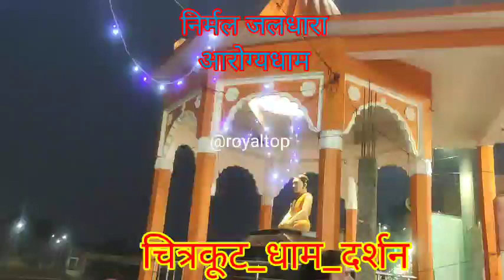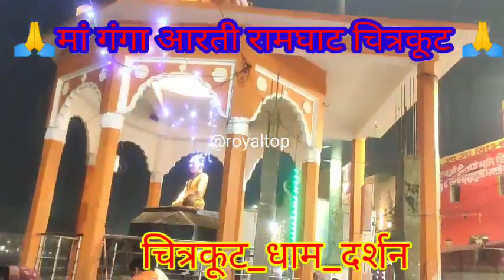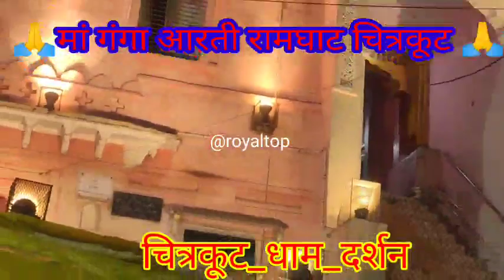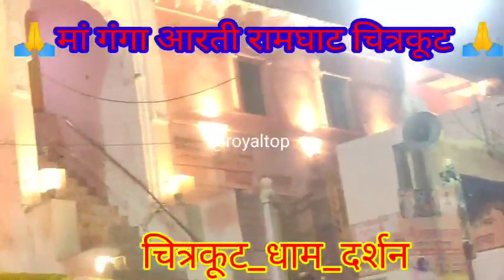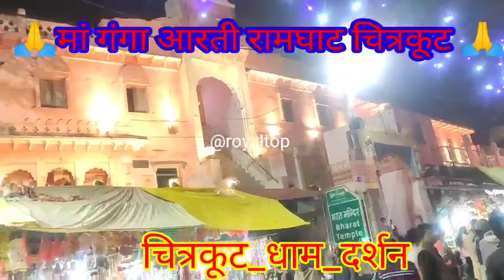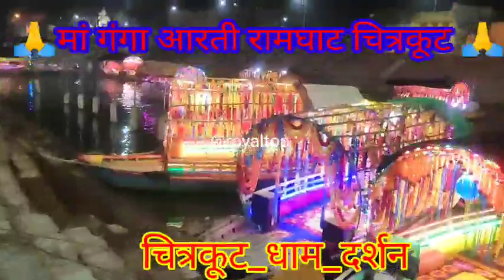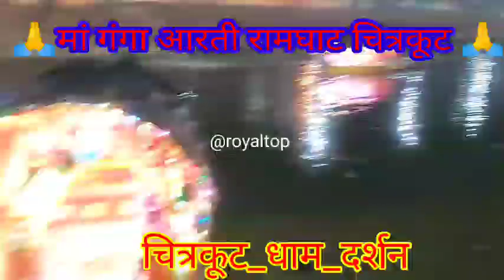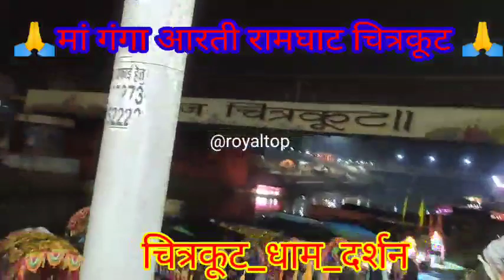मां गंगा आरती चित्रकूट /मंदाकिनी नदी आरती रामघाट चित्रकूट_धाम / पावन मां_गंगाआरती रामघाट चित्रकूट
मां गंगा आरती //मंदाकिनी नदी आरती चित्रकूट_धाम / मां गंगाआरती रामघाट चित्रकूट

Discription -: यहां पर आपको नियमित भारत की संस्कृति और ट्रैवलिंग और मेला ब्लॉग video और बहुत कुछ आपके साथ साझा करूंगा बने रहिए मेरे channel पर,आपका बहुत-बहुत धन्यवाद 🙏।

Tag
अगर हमारी वीडियो आपको अच्छी लगती है तो हमारे चैनल को सब्सक्राइब जरूर करें अपलोड होने वाले latest वीडियो नोटिफिकेशन के लिए बैल आइकन दबा कर नोटिफिकेशन ऑन करें. to get latest video notification press bell icon!!